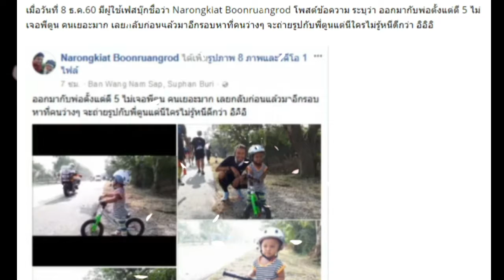โมเมนต์สุดน่ารัก เมื่อหนุ่มน้อยชาวสุพรรณบุรี ออกมารอพี่ตูนตั้งแต่ตี5 ตอนกับพีคบอกเลยขำหนักมาก มีคลิ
เมื่อวันที่ 8 ธ.ค.60 มีผู้ใช้เฟสบุ๊กชื่อว่า Narongkiat Boonruangrod โพสต์ข้อความ ระบุว่า ออกมากับพ่อตั้งแต่ตี 5 ไม่เจอพีตูน คนเยอะมาก เลยกลับก่อนแล้วมาอีกรอบหาที่คนว่างๆ จะถ่ายรูปกับพี่ตูนแต่นีใครไม่รู้หนีดีกว่า อิอิอิ